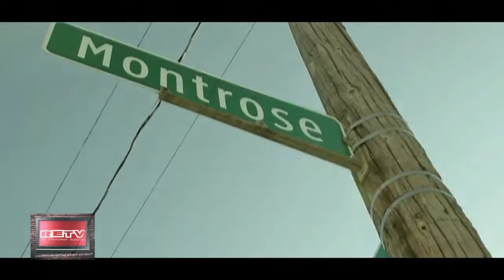Elzhi - Memory Lane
Music Video